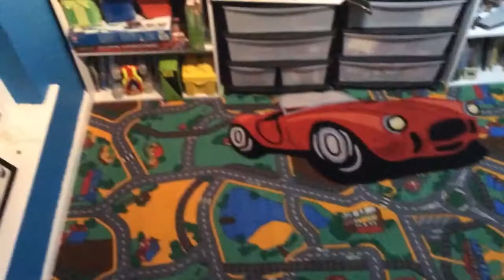Speed build 2